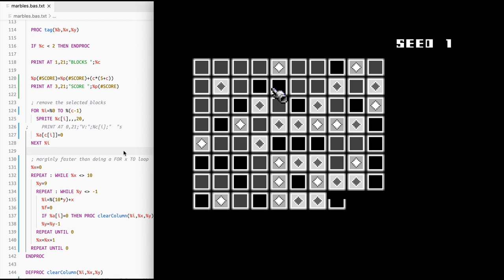marbles2 early version (a)